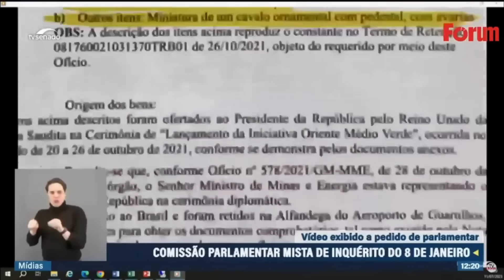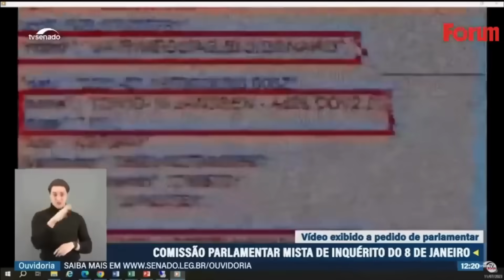Rogério Correia desafia bolsonaristas e mostra vídeo-bomba na CPMI do 8 de Janeiro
00:00:00 -  O vídeo que desmascarou Mauro Cid